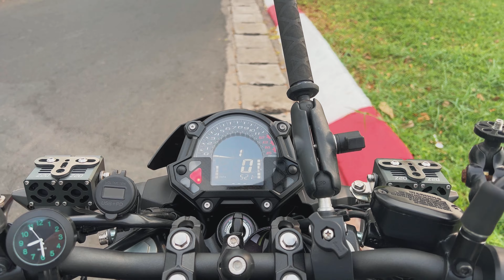Khi đi Phượt bằng xe máy thì lắp Camera như thế nào để có nhiều góc đẹp và lạ ?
- Test nhanh Kawasaki Z400 lắp 2 Camera 360 và Gopro 11 để chuẩn bị cho Tour Glamping ở Đà Lạt cuối tuần.
- Các bạn thấy 2 góc Camera này đẹp và lạ không ? Hi hi...